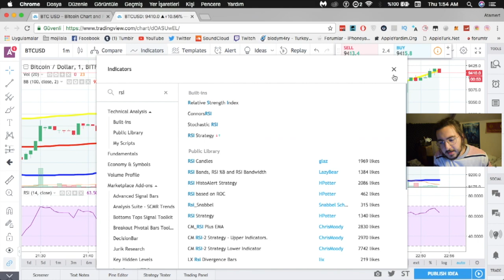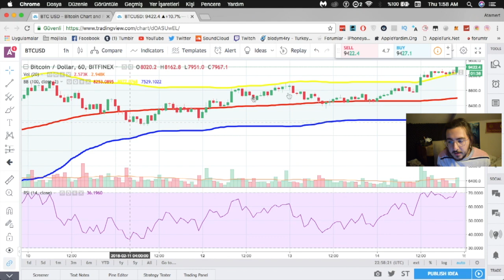GÜNLÜK AL-SAT'LARDA KÂRLI ÇIKMANIN YOLU (RSİ Değeri Nasıl Kullanılır)